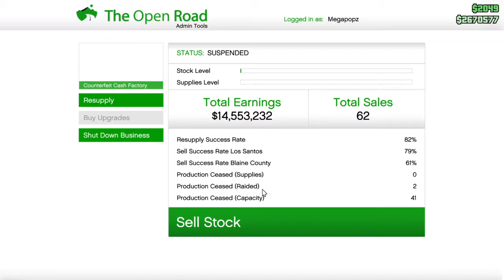Finished sale but RAIDED when vid ended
As Always!!! Raid the next lab b4 you get back!